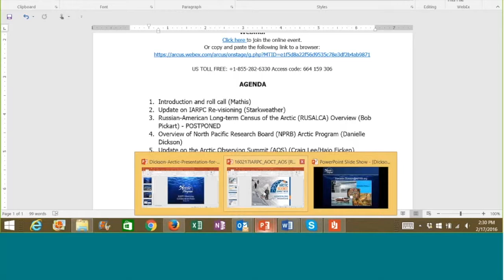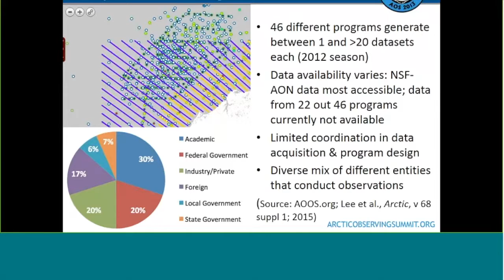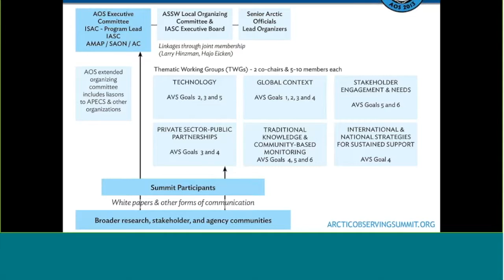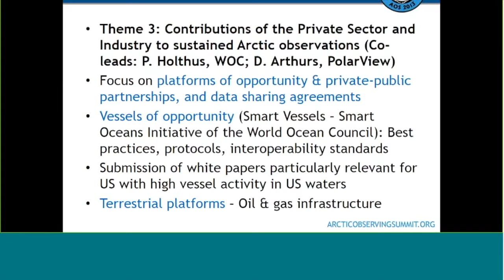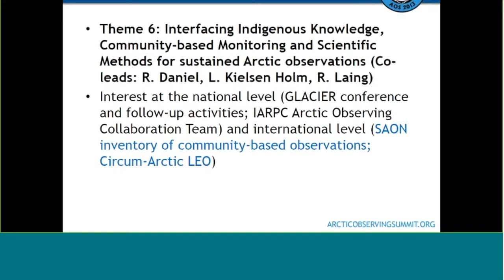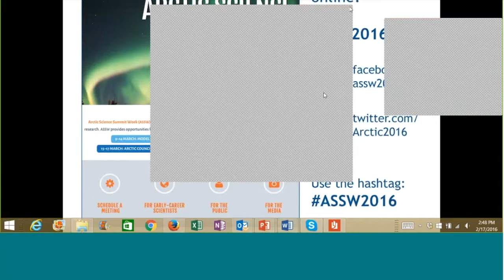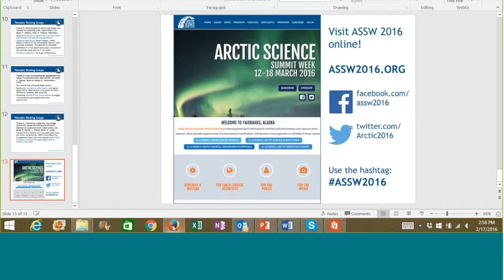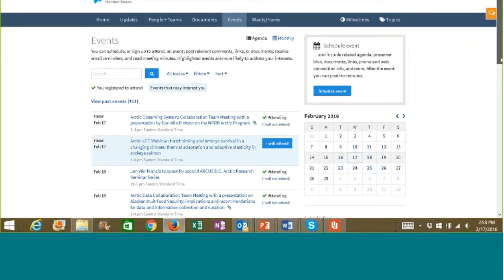ASSW & AOS 2016 Update